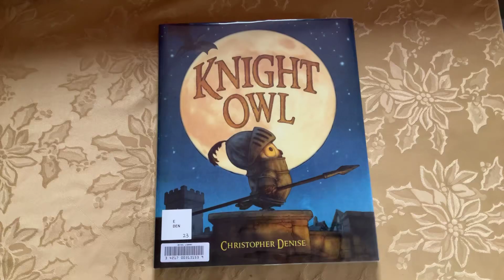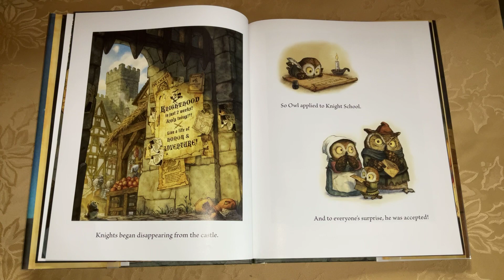Knight Owl (part 1)